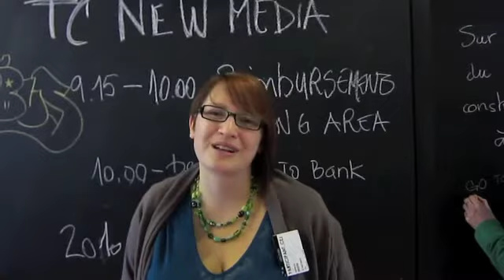Free Day Dinner.m4v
TC New Media in Youth Work
Free Day in Strasbourg. Evening Dinner.